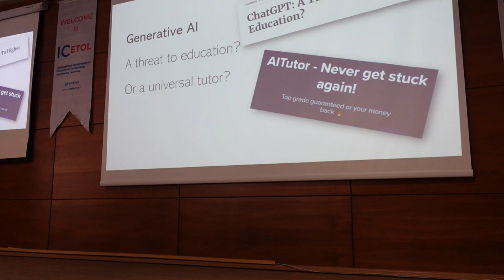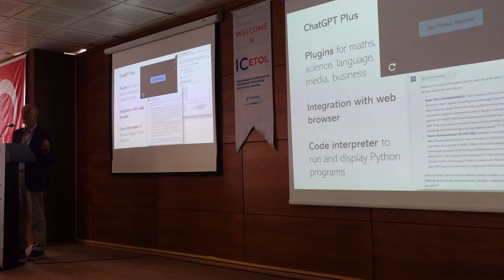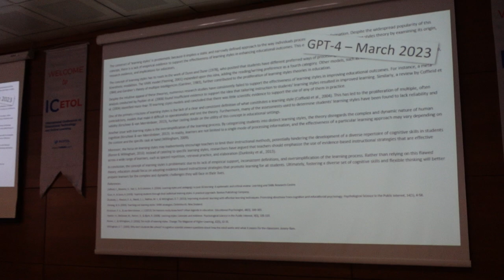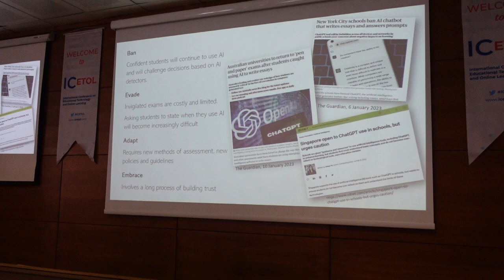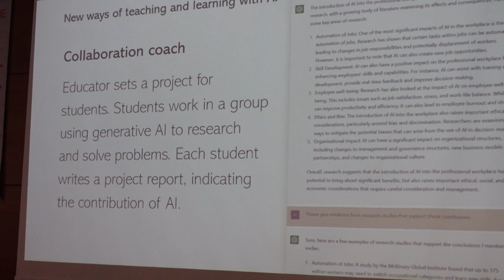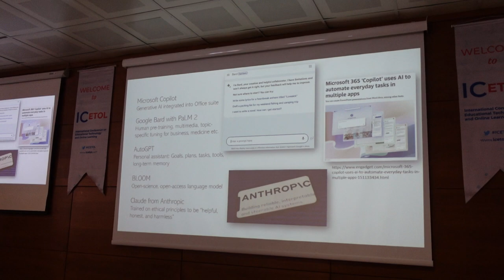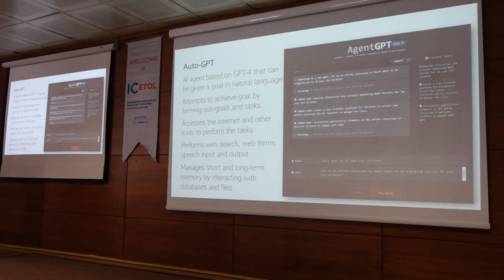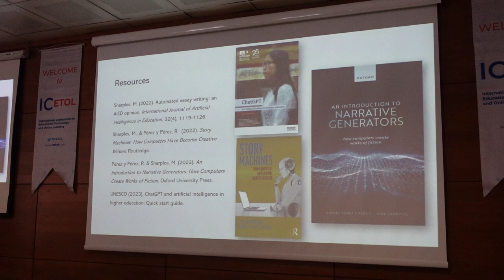Keynote Speaker: Prof. Dr. Mike Sharples Generative AI in Education:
Keynote Speaker: Prof. Dr. Mike Sharples Generative AI in Education: Creating a Future for Teaching, Learning and Assessment
International Conference on Educational Technology and Online Learning 2023